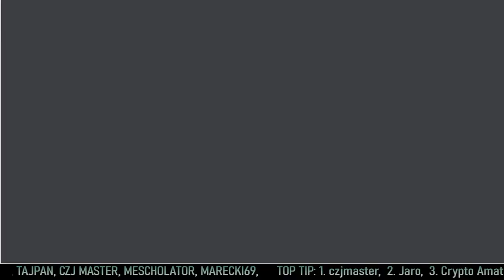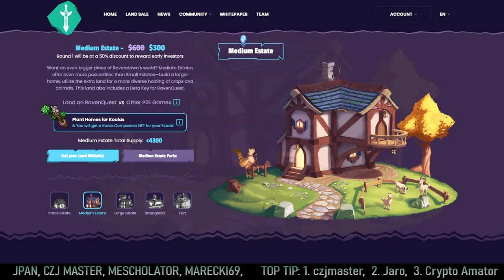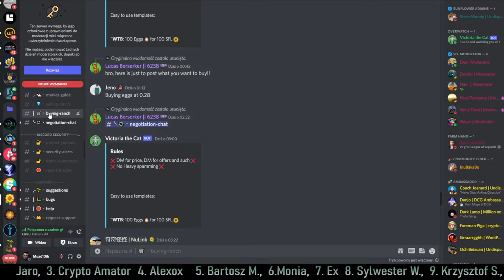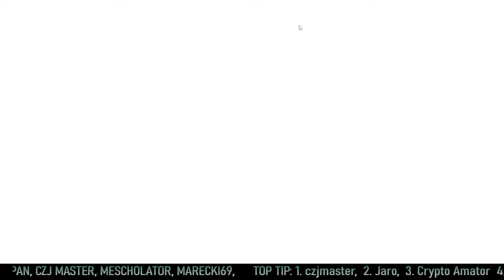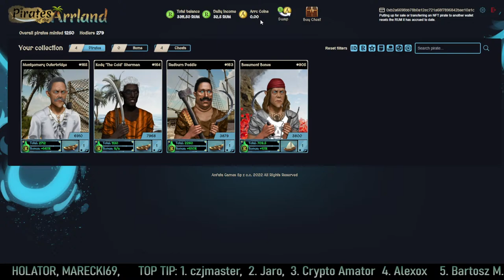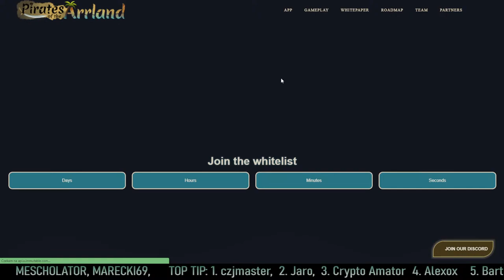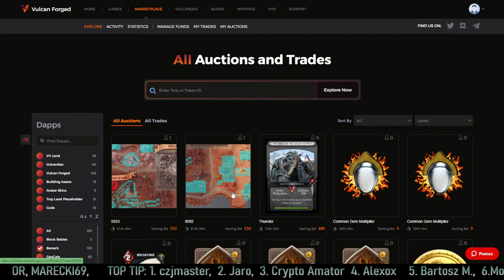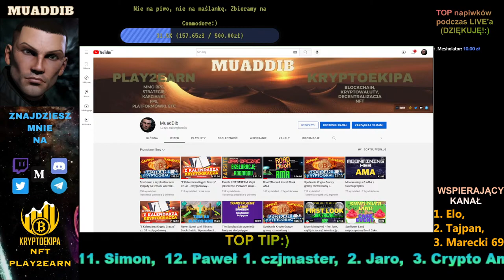STREAM Czyli jak grać i w co by zarabić krypto play2earn i gaming etc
Na dzisiejszym STREAMie przebrniemy przez projekty z segmentu play2earn gdzie pokaże, ewentualne możliwość zarobku i kilka ciekawostek oraz newsów

⚡Siec BSC: 0x27790397cdAd097D52CefA1dB6eDAFc9cb272138,
⚡Sieć ETH: 0xC6082843e7169FAD51fAfb2905671D73945E6521

- link do rejestracji giełda Binance

- link do rejestracji na giełdzie crypto.com z 50$ bonusu dla Ciebie.

- link do rejestracji na giełdzie crypto.com z 20$ bonusu dla Ciebie.

❗Linki rejestracyjne do projektów Play2Earn w które gram i polecam❗